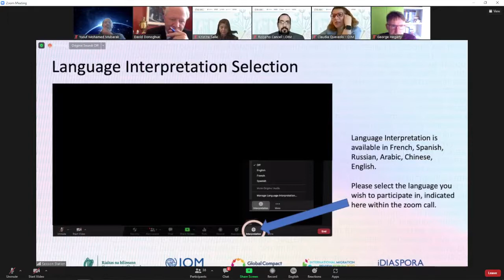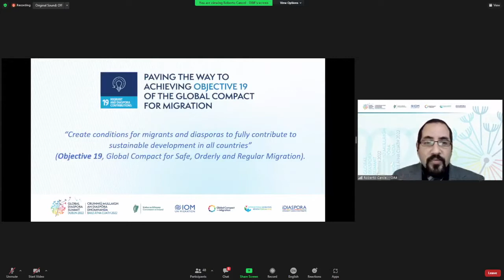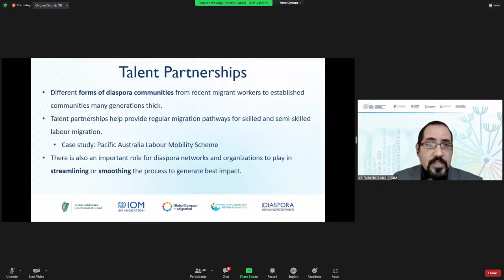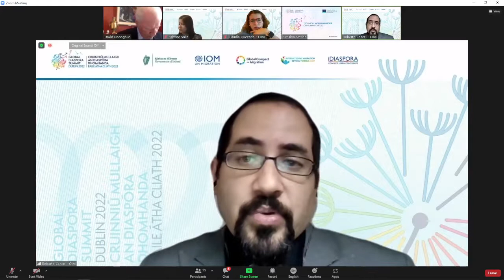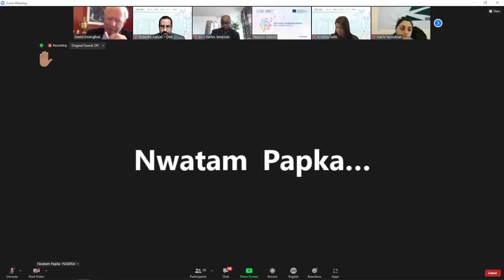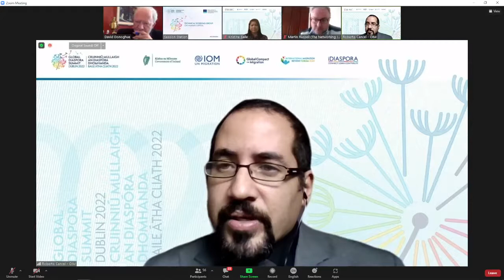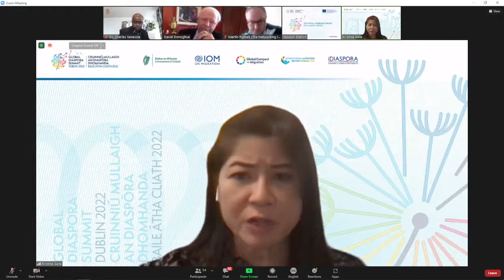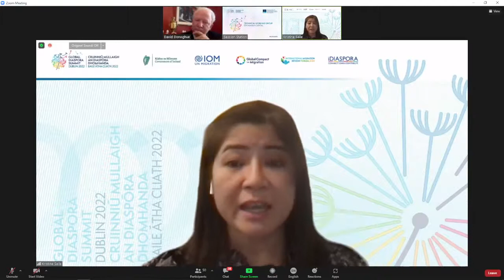GDSDublin - Technical Working Group on Human Capital (English)